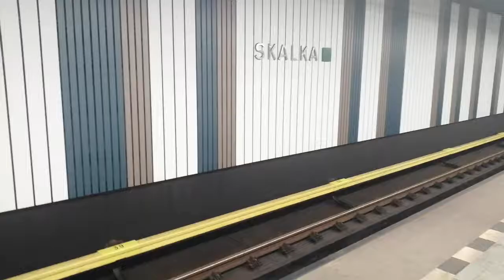Praha metro- Linka A Skalka směr Depo Hostivař. Metro 81–71M.